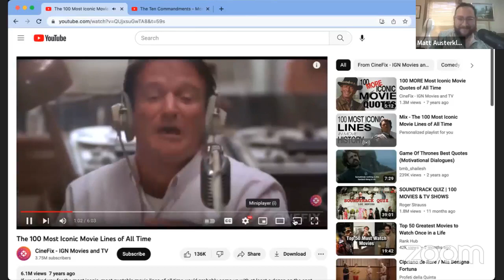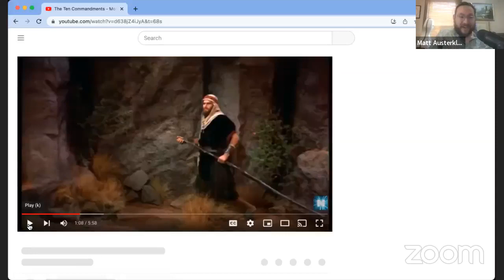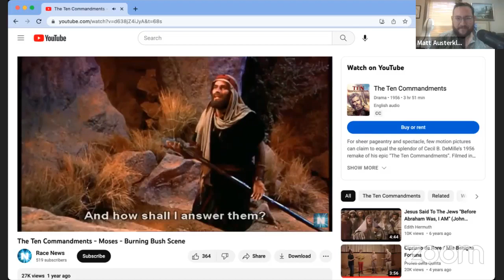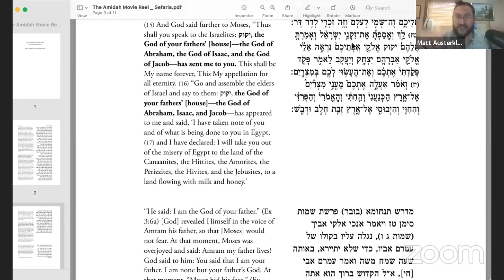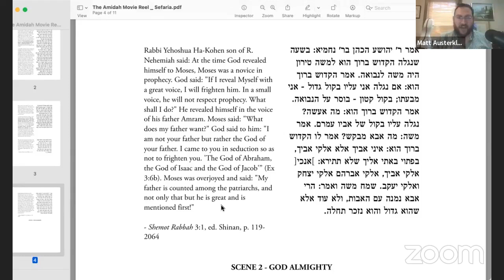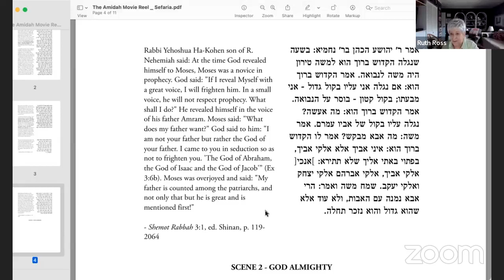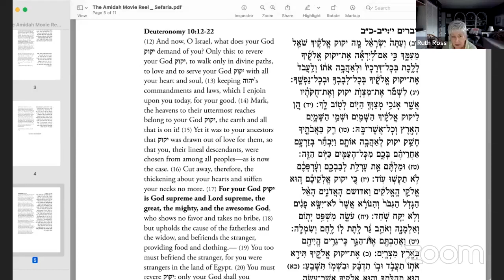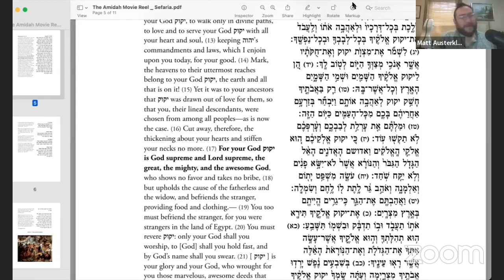The Pop Culture of Prayer 1: “The Amidah & The Rabbinic Movie Reel”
With Cantor Matt Austerklein

Come experience the sacred nerdiness of the rabbis! constructed the texts of the siddur almost entirely out of cultural references to scenes from their favorite stories -- from the Torah! Examining our most well-known prayer texts, we will explore how these stories behind the prayers broaden our opportunity to connect to God and the siddur.